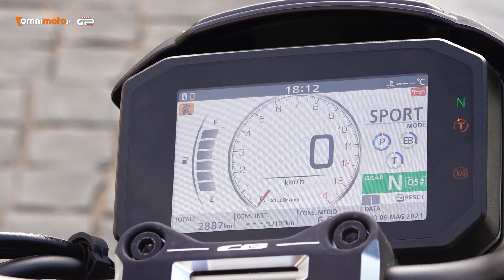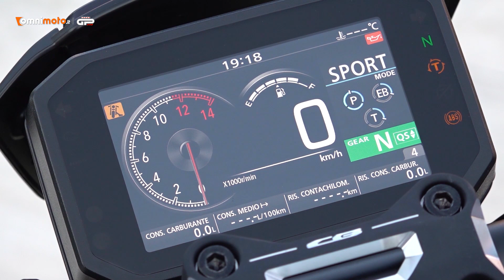Honda CB1000R Black Edition 2021 | Un po' classic, tanto STREETFIGHTER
Honda ripropone l'ammiraglia della sua gamma Neo Sports Café, la CB1000R2021, che guadagna l'Euro 5 e si arricchisce con la versione BlackEdition, che sostituisce la vecchia Plus.
Confermati i 145 CV, così come la maggior parte delle linee e dei contenuti. Ora però c'è anche un TFT a colori e la connettività. Ecco come se l'è cavata durante la nostra prova.
00.00 Intro
01:06 Il design
02:15 La ciclistica
02:49 Il motore
03:47 Come va
06:36 Prezzi e versioni

Abbigliamento
Casco: X-Lite X-903 Ultra Carbon
Giacca: Alpinestars Crazy Eight
Guanti: Alpinestars Crazy Eight
Jeans: Alpinestars Copper V2
Scarpe: Alpinestars J-6 Waterproof